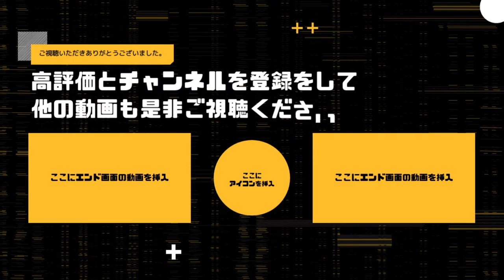【中国】報道されない！中国の実情！！【岡田斗司夫/切り抜き/としお講座/サイコパスおじさん】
↓元動画

としお講座をご視聴いただきありがとうございます。

★岡田斗司夫　（おかだ　としお　　1958年　大阪生まれ）
　評論家、文筆家、実業家、オタキング（自称）
　東京大学教養学部講師・大阪芸術大学芸術学部客員教授　など歴任。
　株式会社オタキング代表取締役。

★岡田斗司夫　２ndチャンネル
　/user/otakingexex